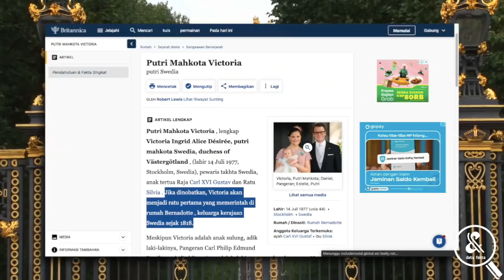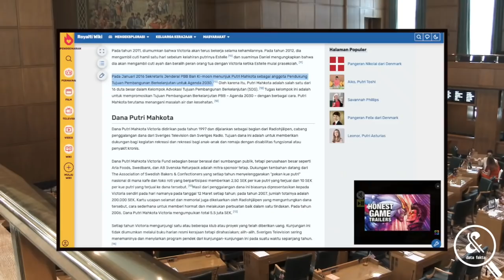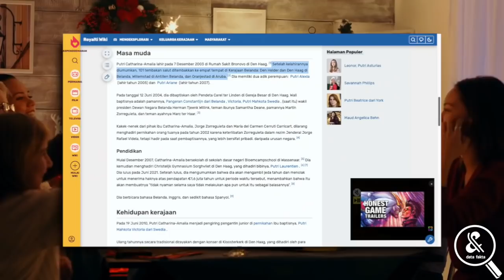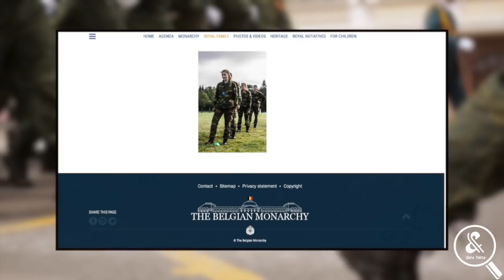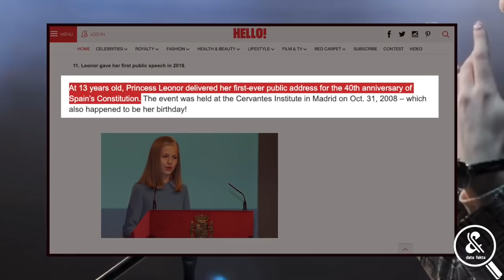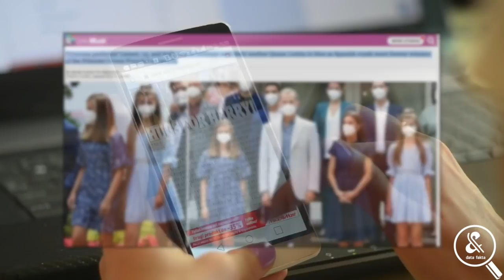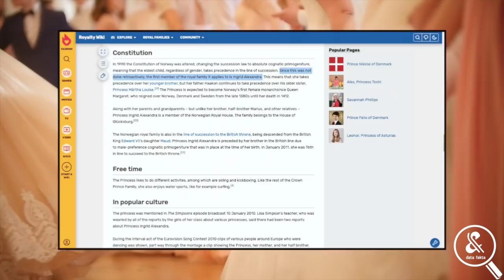KETIKA TAKDIR YANG BICARA.!! Daftar Calon Ratu Penguasa Kerajaan di Benua Eropa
Tahukah kalian, setidaknya ada sekitar 28 negara di dunia yang masih mempertahankan sistem monarki. Namun tidak semua dari kita merasa familiar dan bahkan melupakan bahwa di Eropa, beberapa Kerajaan akan diteruskan oleh seorang perempuan. Siapa, dari mana, dan seperti apa latar belakang dari calon-calon penerus kerajaan di masa depan ini? Berikut fakta yang telah kami rangkum untuk kalian.
1. Putri Victoria (Swedia)
2. Putri Catharina-Amalia (Belanda)
3. Putri Elisabeth (Belgia)
4. Putri Leonor (Spanyol)
5. Putri Ingrid Alexandra (Norwegia)